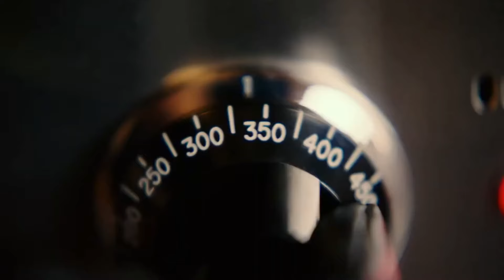ECHO BOOMERS Trailer 2020 Michael Shannon, Patrick Schwarzenegger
The action/thriller ECHO BOOMERS st will be released in Theaters, On Demand and Digital on November 13, 2020.
PLOT: Based on a true story, five college graduates decide the best way to get back at the unfair economy and live the life they've always wanted is to steal from Chicago's richest and give to themselves.

CAST: Michael Shannon, Alex Pettyfer, Lesley Ann Warren, Patrick Schwarzenegger
If you've got an adorable video you want to see featured in our next compilation, please send us your video! More details in the "About" section of our channel 👆